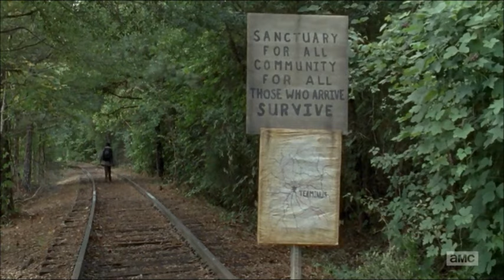WALKING DEAD SEASON 6 EPISODE 4 "HERE'S NOT HERE" - The art of peace.